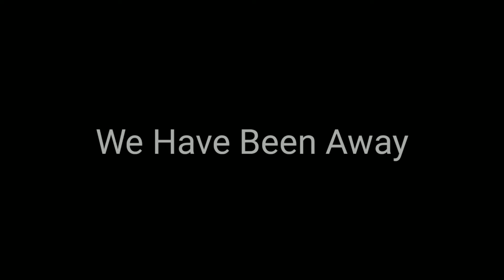The Krew are Back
So we back after a break and this is what you can expect on our first official show, Mondays at 9pm.  Talkshow, Skits, Parodies, Interviews and Much More.  Only on YouTube